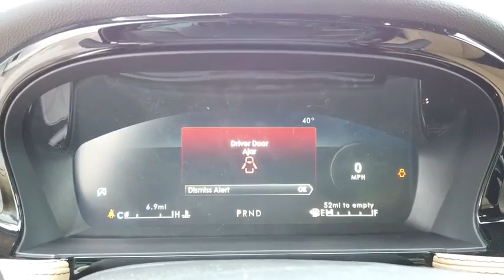2021 Lincoln Corsair Lancaster, Delaware, Columbus, Powell, Dublin, OH C21023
Flight Blue New 2021 Lincoln Corsair available in Lancaster, Ohio at Bob Boyd Lincoln of Columbus. Servicing the Delaware, Columbus, Powell, Dublin, OH area.

2445 Billingsley Rd.

ENGINE: TURBOCHARGED 2.0L I-4  -inc: auto start-stop technology (STD),17 MINI SPARE WHEEL  -inc: T155/70D17 Spare Tire,ELEMENTS PACKAGE  -inc: Windshield Wiper De-Icer  Heated Rear Seat  Heated Steering Wheel  Rain Sensing Wipers,FLIGHT BLUE,TRANSMISSION: 8-SPEED AUTOMATIC W/SELECTSHIFT  -inc: 8F35 (STD),EQUIPMENT GROUP 200A,ALL-WEATHER FLOOR LINERS  -inc: Without front and rear carpet floor mats,REAR REMOVABLE PACKAGE TRAY,Turbocharged,All Wheel Drive,Power Steering,ABS,4-Wheel Disc Brakes,Brake Assist,Brake Actuated Limited Slip Differential,Aluminum Wheels,Tires - Front Performance,Tires - Rear Performance,Sun/Moonroof,Generic Sun/Moonroof,Panoramic Roof,Heated Mirrors,Power Mirror(s),Integrated Turn Signal Mirrors,Power Folding Mirrors,Rear Defrost,Privacy Glass,Intermittent Wipers,Variable Speed Intermittent Wipers,Rear Spoiler,Remote Trunk Release,Power Liftgate,Power Door Locks,Daytime Running Lights,Automatic Headlights,Fog Lamps,AM/FM Stereo,Navigation System,Premium Sound System,Satellite Radio,HD Radio,Requires Subscription,Steering Wheel Audio Controls,Satellite Radio,HD Radio,Requires Subscription,Bluetooth Connection,Pass-Through Rear Seat,Rear Bench Seat,Adjustable Steering Wheel,Trip Computer,Power Windows,Leather Steering Wheel,Keyless Entry,Power Door Locks,Keyless Start,Keyless Entry,Power Door Locks,Hands-Free Liftgate,Universal Garage Door Opener,Cruise Control,Climate Control,Multi-Zone A/C,A/C,Woodgrain Interior Trim,Power Driver Seat,Power Passenger Seat,Leather Seats,Bucket Seats,Heated Front Seat(s),Driver Adjustable Lumbar,Passenger Adjustable Lumbar,Seat Memory,Auto-Dimming Rearview Mirror,Driver Vanity Mirror,Passenger Vanity Mirror,Driver Illuminated Vanity Mirror,Passenger Illuminated Visor Mirror,Floor Mats,Remote Engine Start,Mirror Memory,Remote Engine Start,Keyless Start,MP3 Player,Telematics,Auxiliary Audio Input,WiFi Hotspot,Smart Device Integration,Requires Subscription,Power Windows,Power Door Locks,Trip Computer,Security System,Engine Immobilizer,Traction Control,Stability Control,Traction Control,Front Side Air Bag,Rear Parking Aid,Blind Spot Monitor,Cross-Traffic Alert,Lane Departure Warning,Lane Keeping Assist,Lane Departure Warning,Tire Pressure Monitor,Driver Air Bag,Passenger Air Bag,Front Head Air Bag,Rear Head Air Bag,Passenger Air Bag Sensor,Knee Air Bag,Driver Restriction Features,Child Safety Locks,Back-Up Camera